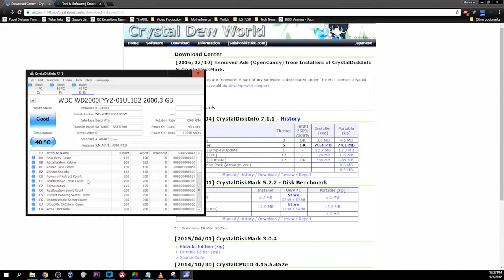HOW TO: Use Crystal Disk Info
This is a short clip explaining the use of Crystal Disk Info. This will be embedded into an article Ben wrote on the topic of Failing Drives.